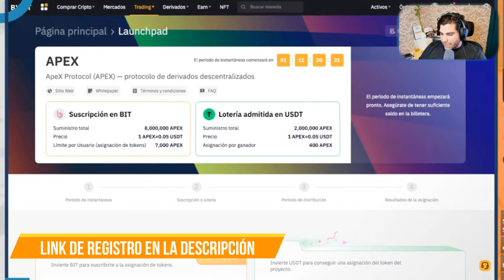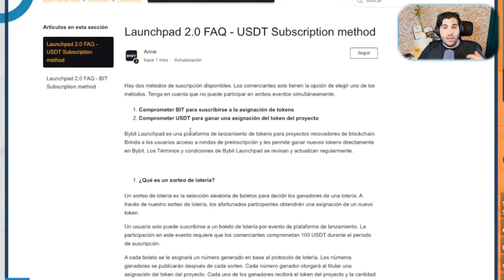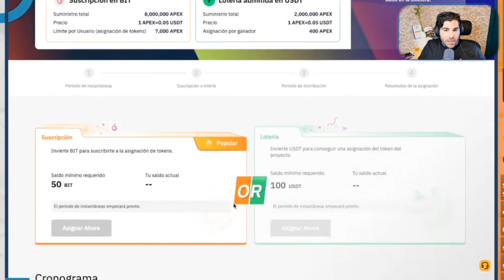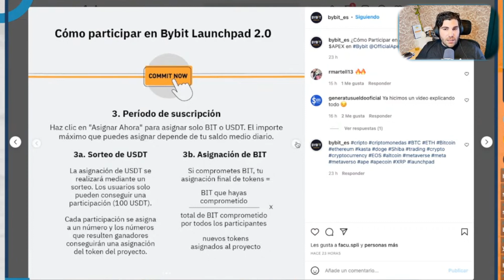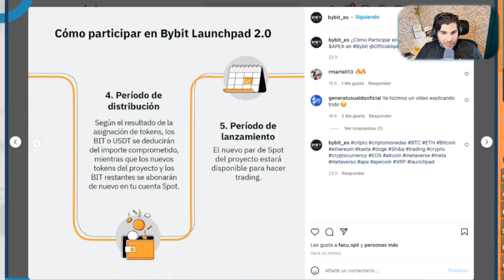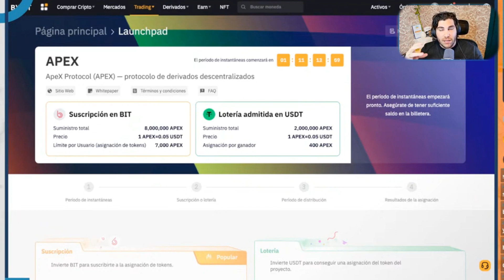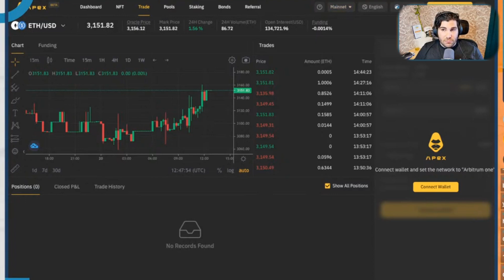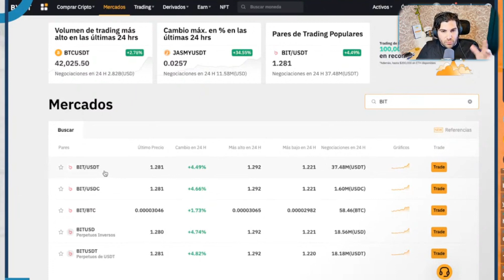APEX Token - TUTORIAL del Nuevo LAUNCHPAD en BYBIT en ESPAÑOL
Guía de inicio para entrar en el Launchpad de Bybit en el proyecto ApeX.
Todos los pasos los veremos en el vídeo, tanto con BIT como USDT.

¿Qué es APEX Token?
APEX es el token nativo del protocolo ApeX y permite crear mercados de intercambio perpetuo para cualquier par de tokens.

¿Puntos destacados de APEX?
- Las principales funciones del protocolo ApeX son las siguientes:
- Trading de contratos perpetuos de criptomonedas sin permiso con apalancamiento
- Creador de mercado automatizado elástico (eAMM)
- Valor controlado por el protocolo (PCV)
ApeX permite a los usuarios crear cualquier par de tokens en el protocolo ApeX, siempre que sean compatibles con los exchanges descentralizados como Uniswap y SushiSwap.
Los usuarios pueden ganar tokens APEX participando en la minería de liquidez, el trading de NFT, AMA, las recompensas por errores, y más. Al hacer staking con tokens APEX en el protocolo, los propietarios de APEX pueden participar en la gobernanza del protocolo o ganar más tokens APEX, comisiones por transacción, descuentos en las comisiones de trading y otras ventajas.
Los propietarios de NFT de ApeX pueden jugar al juego de ApeX y ganar tokens o asignaciones APEX, reembolsos de comisiones de trading y otras recompensas.
ApeX ha conseguido financiación inicial de patrocinadores como Dragonfly Capital Partners, Jump Crypto, Tiger Global, Mirana Ventures, CyberX, Kronos y M77 Ventures.

Este vídeo es un extracto del directo que puedes ver aquí a fecha 20/04/2022: